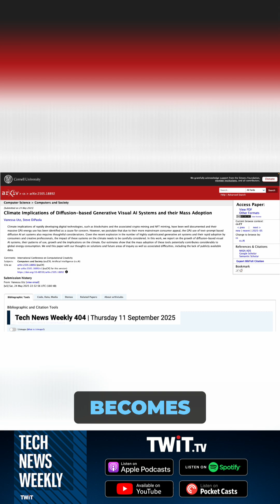Is AI-Generated Imagery Destroying the Planet?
I joined @mikahsargent on @twit.tv for my first time guest-hosting Tech News Weekly, and I immediately got into the total bummer that is AI's environmental costs. The good news: the hardware is being used more efficiently as the models get better. The bad new: lots and lots more people are trying to make sexy dragons and big-butt school buses using the energy-intensive method known as "diffusion," and the companies who make the models aren't sharing their environmental data. We can do better, and I feel confident we soon will. Tune in on YouTube for the whole episode!